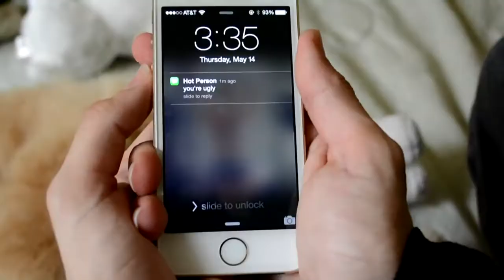THE LLAMA SONG PART 2